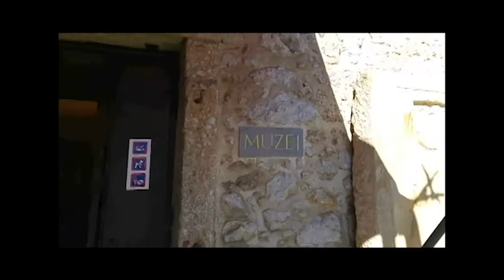Heart's Fortune SUNARTMUSIC (2015) Full album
00:00  Song For Love
05:18  You & Me
09:02  Summer
12:43  Sam
16:18  One Night
20:10  Filozofija
24:17  Veter
28:50  Pot
...* trilogy *...
32:06  Umiram I
37:51  Umiram II
44:50  Umram III
48:53  Oblaki
53:07  Zvezde
...* bonus track *...
57:38  Song 4 Love